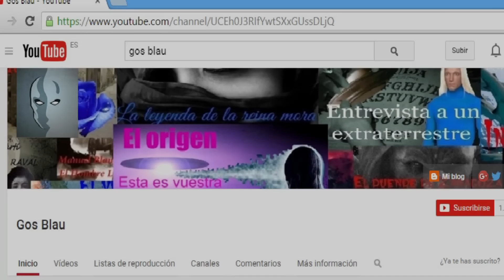La leyenda de los niños de ojos negros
Los Niños de Ojos Negros  son descritos como jóvenes, casi siempre niños; con ojos de un color negro absoluto y sin diferenciación entre la esclera, la pupila o el iris.